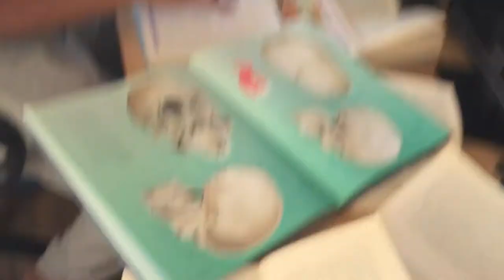What Is It Like To Be Brown?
Well...

A massive thank you to my brother for helping me in this video, without him it wouldn't be possible at all! Also shoutout to KSI (although he really doesn't need it!) for being my inspiration for this video :)